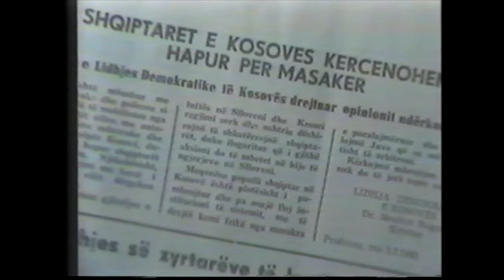Bajrush Doda Hajdar Doda Kadri Moni Vellezrit Gervalla